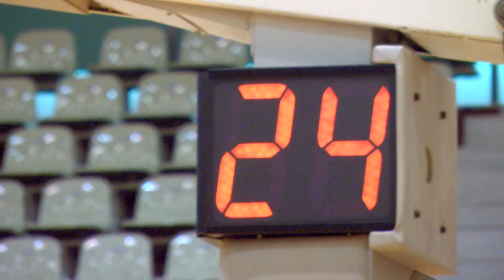【バスケ】第8回福島県ジュニアバスケットボール選手権大会 赤井VS磐梯（男子2回戦ダイジェスト）平成30年2月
490円/月（メンバー限定フル動画・メンバー限定ライブ配信）見放題!!